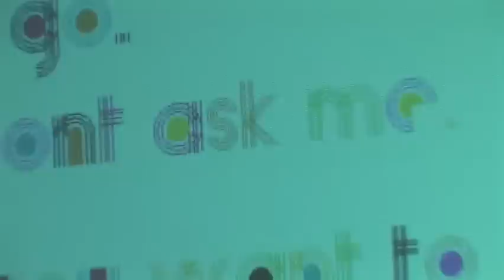The Art of Confession -- BAD IDEA at the V&A, May 30, 2008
A quick journey through 'The Art of Confession', a French Connection Friday Late event at the V&A that was conceived and curated by BAD IDEA magazine.